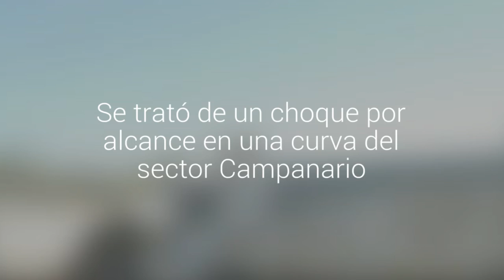Un lesionado dejó choque entre camiones en Yungay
Se trató de un choque por alcance en una curva del sector Campanario. El lesionado fue derivado al Hospital de Yungay.